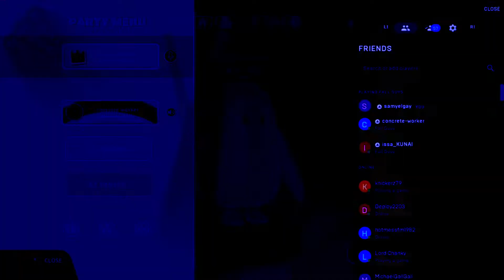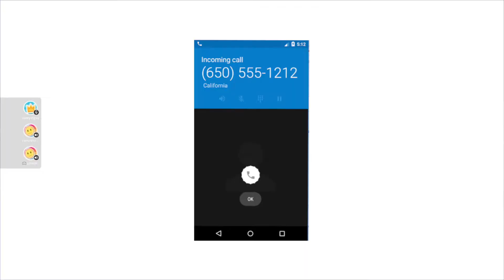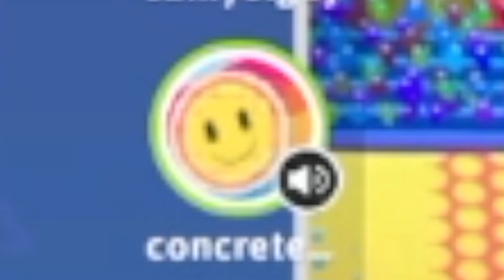Fall Guys But It's Good...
PLAYING FALL GUYS WITH JACK AND MIKE

TWERK CITY